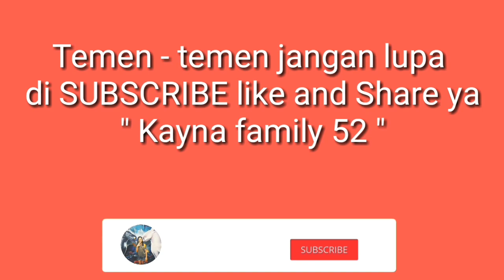Tahu walik vs Telur gulung